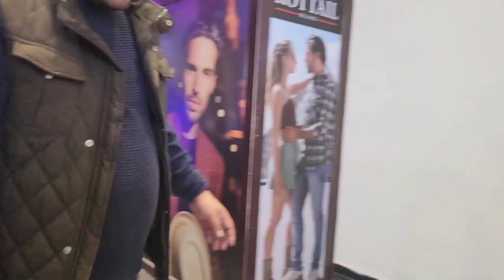Diwali shopping 2023